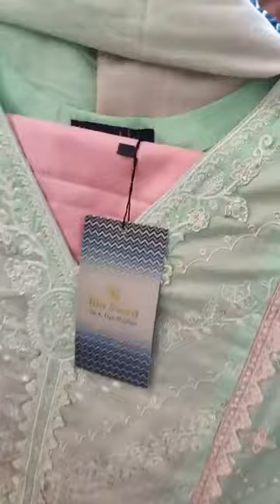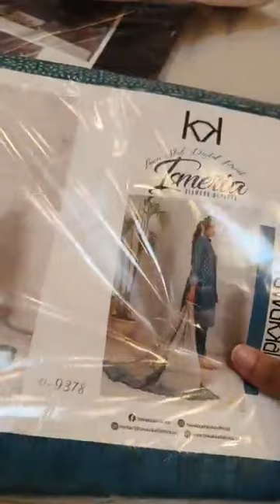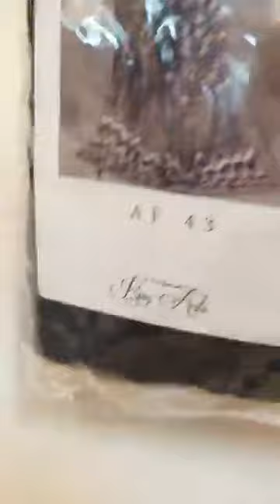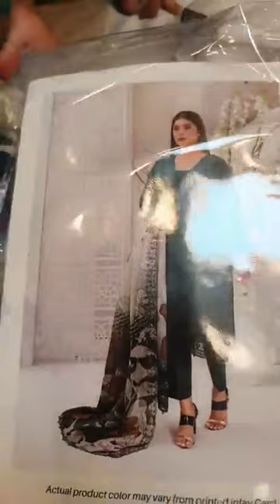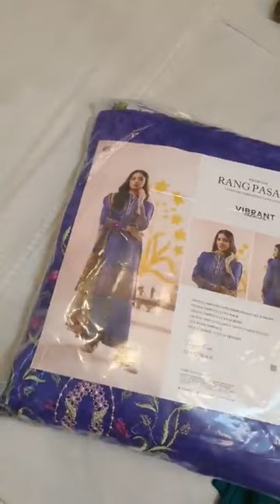🚩 Up to 25% Discount😲Stiched And Unstitched Collections 2024😲FarzanasCollections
Address ;- Shimanto square,shop -153,154,1st floor, Dhanmondi-02 1209 Dhaka, Dhaka Division, Bangladesh

দৃষ্টি আর্কষণ...